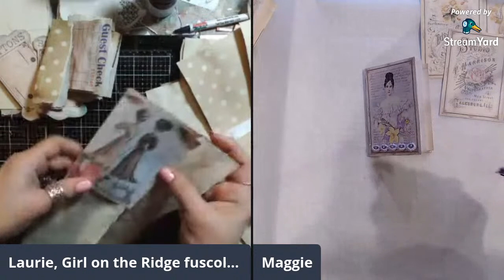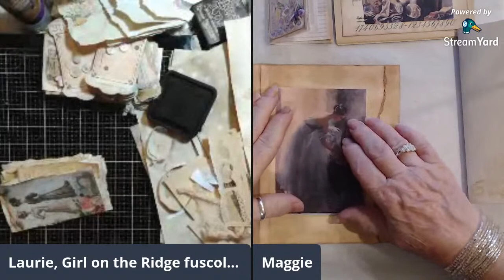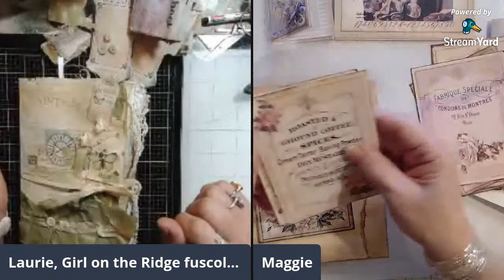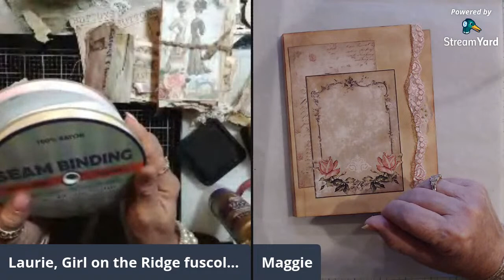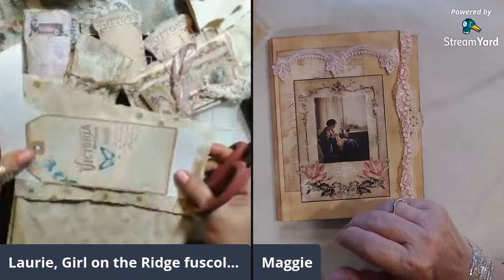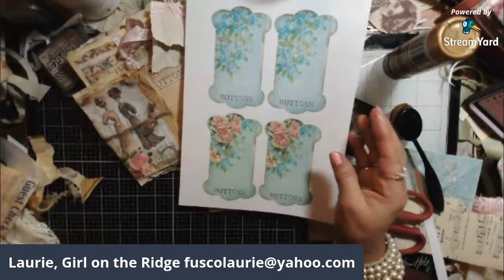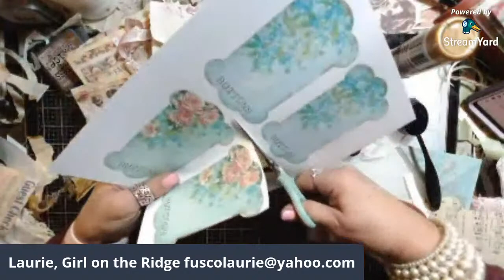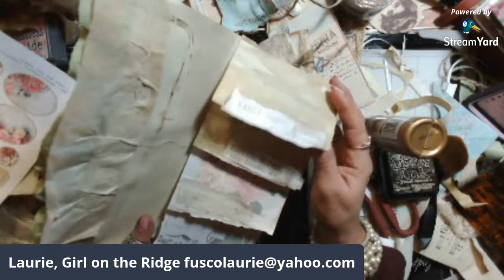Lets make Booklets and Notepads